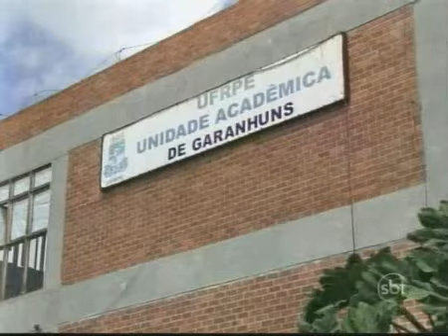Estudante tem trabalho científico recusado por agradecer a Deus.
O Centro de Ensino de Graduação da Universidade Rural de Pernambuco, em Garanhuns, rejeitou um trabalho científico de uma estudante evangélica por ela ter destinando o agradecimento a Deus. Por escrito, o centro comunicou à aluna do 8º ano de medicina veterinária que o agradecimento deveria estar relacionado à pesquisa, como é de praxe.

Airon Melo, orientador da estudante e vice-diretor da universidade, estranhou a recusa porque se tratou de um agradecimento pessoal, conforme ele disse ao SBT.

A estudante não concordou em alterar o trabalho e procurou apoio de pastores.

Osmar Martins, presidente da Ordem dos Pastores do Agreste, disse que o Centro de Graduação não poderia ter tomada aquela decisão porque "estamos em um país onde o credo é livre".

Dom Fernando Guimarães, o bispo diocesano, também manifestou apoio à evangélica.

As manifestações dos religiosos, que escreveram uma carta de protesto à universidade, fizeram com que o Centro de Graduação reconsiderasse a recusa, aceitando com louvor o trabalho da evangélica sobre produtores de leite para participar de uma jornada científica.

Com informação do Jornal do SBT.